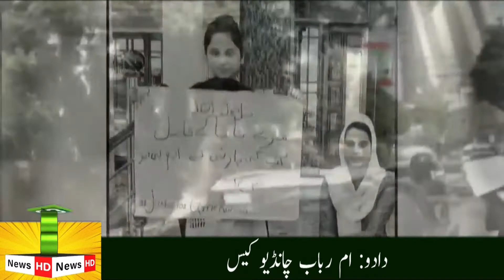Murder case of Umme Rubab Chandio father, grandfather and uncle in Dadu.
دادو میں ام رباب چانڈیو کیس کی سماعت ہوئی جس میں دادو کی عدالت نے نواب سردار خان چانڈیو اور برہان خان چانڈیو کو قتل کیس میں ملزم قرار دے دیا ہے، کچھ سال قبل ام رباب چانڈیو کے باپ دادا اور چچا کو گولیاں مار کر قتل کیا گیا تھا۔